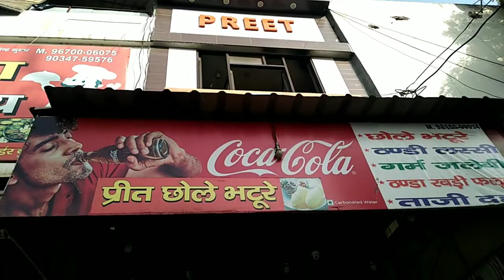Happy 75th independence day|AAMIR SIRAAZ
In this video we celebrate our 75th independence day with panipat cycle club.